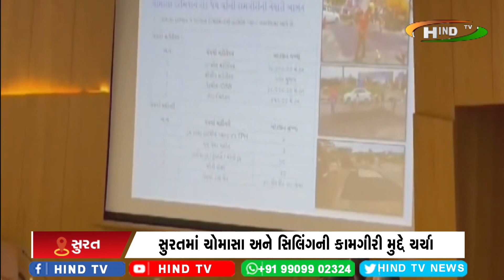સુરતમાં સીલ કરેલી મિલકતોને પાછળથી ખોલી તો ખેર નહીં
સુરતમાં ચોમાસા અને સિલિંગની કામગીરી મુદ્દે ચર્ચા
મેયર કમિશનર સહિત વિભાગીય વડાઓ સાથે ચર્ચા